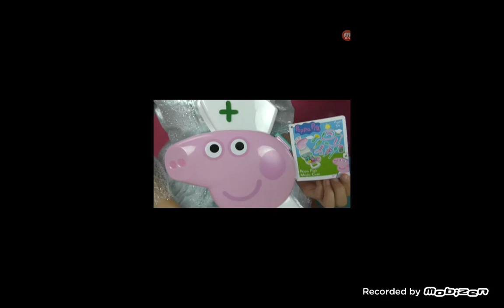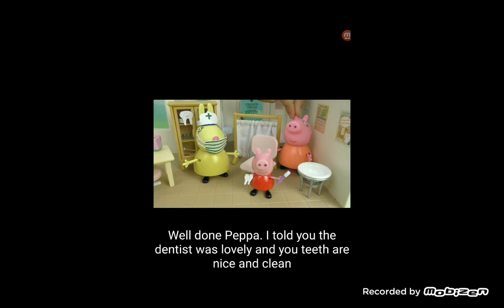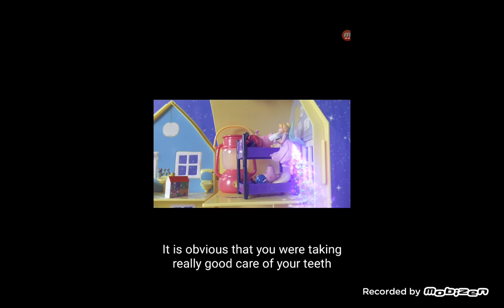19 October 2020